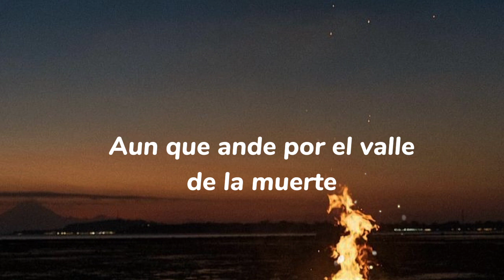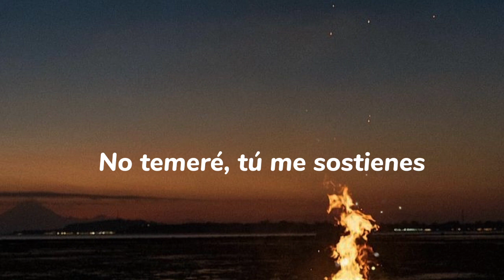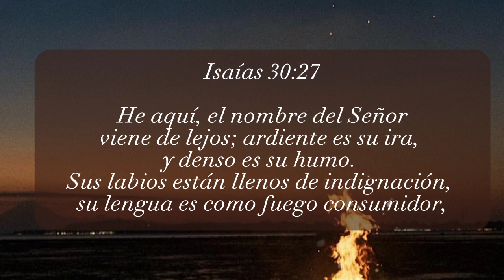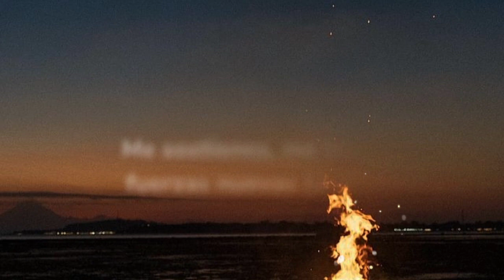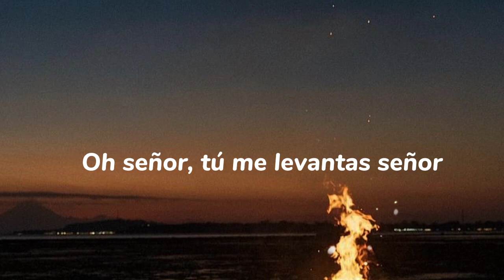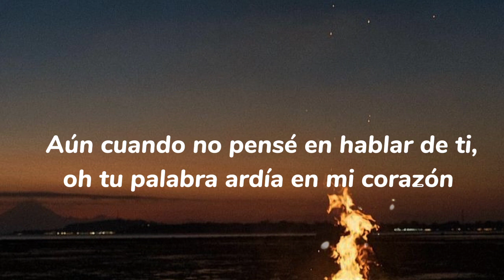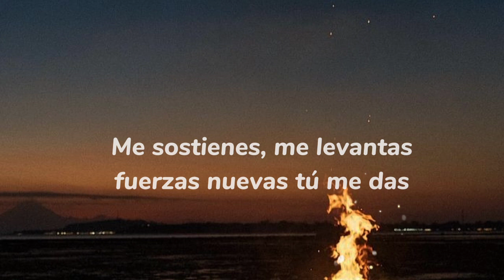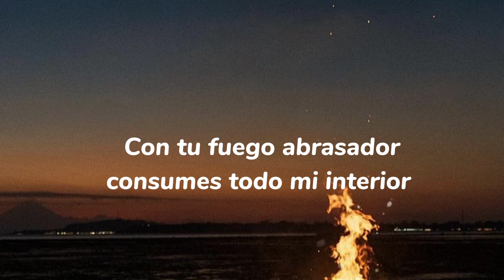Fuego Abrasador 🔥 - Aura Estrella // Letra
Cancion: Fuego Abrasador
Artista: Aura Estrella